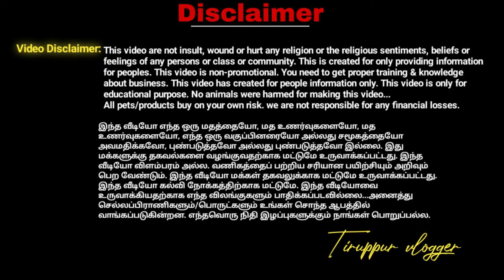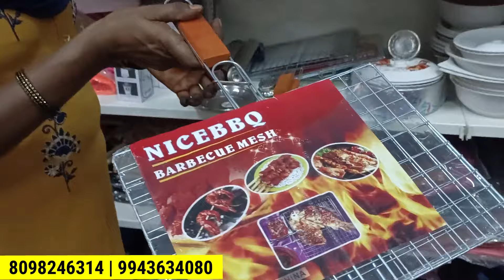99 ரூபாய்க்கு இந்த மாதிரி பொருள் எல்லாம் எங்கும் கிடைக்காது 99 MART COIMBATOREVADAVALLI#99MART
Shop Address
99 Mart
Opposite to 1C bus stand
Vadavalli
Coimbatore
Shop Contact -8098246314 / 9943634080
Timing - 11AM to 8.30PM

விளம்பர தொடர்புக்கு👇
For Advertising & Business
tiruppur vlogger channel no

how to make home decorative items with plastic bottles,

shop timing